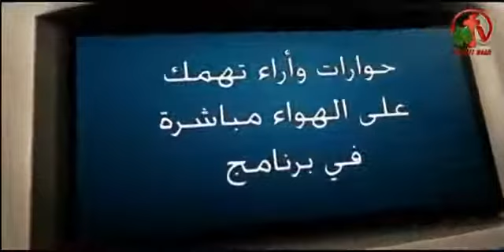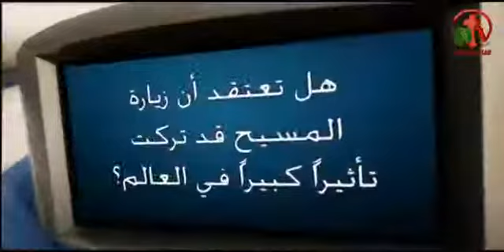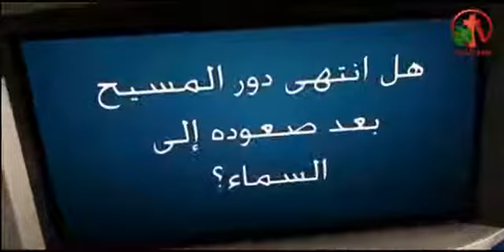لك أسم أنك حيّ وأنت ميت أكثر من رأي